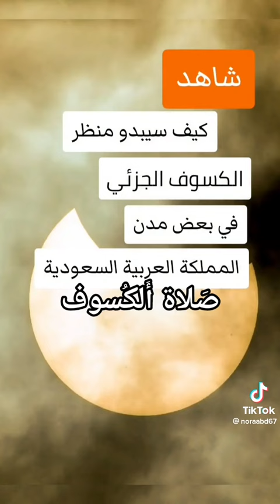كسوف الشمس 🕊هل من قائل سبحان الله